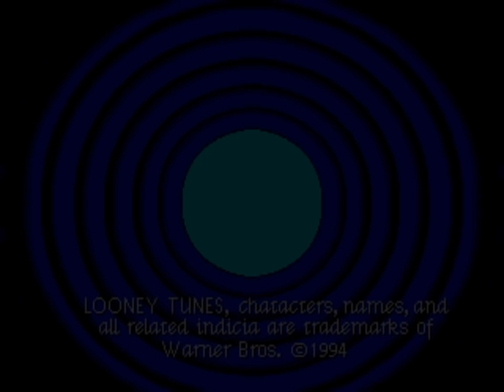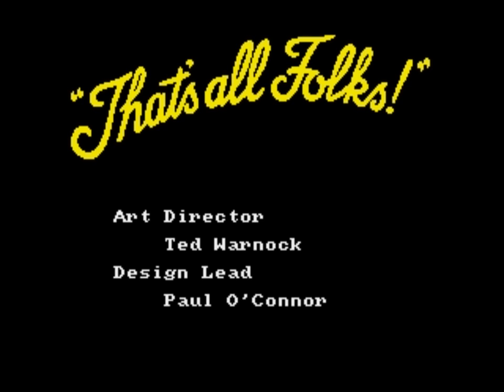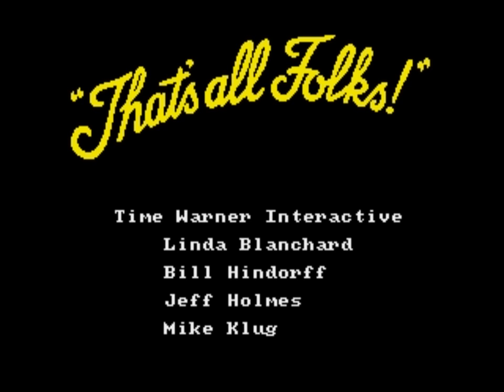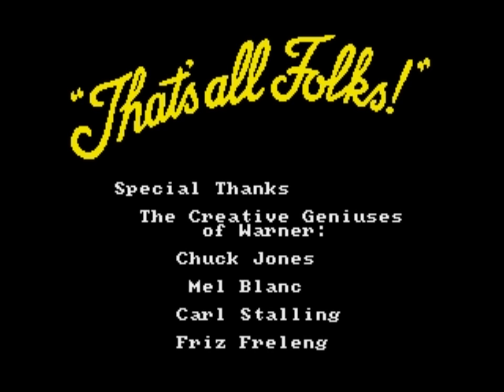Sylvester and Tweety in Cagey Capers (Genesis) Playthrough - NintendoComplete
A playthrough of Time Warner Interactive's 1994 license-based platformer for the Sega Genesis, Sylvester and Tweety in Cagey Capers.

Played through on the default (82%) difficulty level.

Sylvester and Tweety in Cagey Capers marked the first time that these two of Warner Bros. most iconic cartoon characters starred in a video game of their own. It's a platformer with a bit of a twist - rather than simply going left-to-right to reach a goal, Sylvester has to follow Tweety through each of the stages attacking him until he's worn down and flies off to his final resting position. When Tweety Bird is surrounded by blue arrows, he can easily be snatched and eaten, thus marking the end of the stage.

Of course there are several things that attempt to get in between Sylvester and his irritatingly cute snack: along with random environmental hazards, Granny is on hand with a broom waiting to beat some obedience into the cat, Hippety Hopper and Hector (the 'roided up bulldog) are only too happy to provide a beat down, and even Tweety himself can assume his terrifyingly mutated form to eat Sylvester whole.

As a game that intends to provide kids with more of what they love from TV, the game is solid. The graphics are extremely faithful to the show, and are loaded with neat little details and animations to further the illusion of paying the cartoon. The few voice clips that are here are clear and sound like they were sampled directly from show recordings, and the environments themselves all carry the feel of the program extraordinarily well.

For older games, or those not totally enamored with the show, it's still charming, but probably not quite as satisfying. Even with the cool power-ups, every stage has the same goal, chase Tweety, claw at him violently, chase him again, solve a simple box-pushing "puzzle", chase again, and eat. The points count up, and then you move onto a new stage to repeat the process again. It controls well and it's pretty easy, but it doesn't last long. It's far more about style than substance.

And it has certainly got a lot of style.